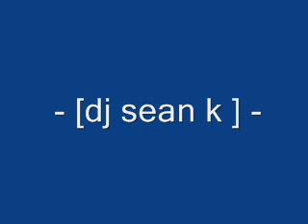dinky dj. dj sean k - bounce remix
bounce B.B.P. bad boy producer remix